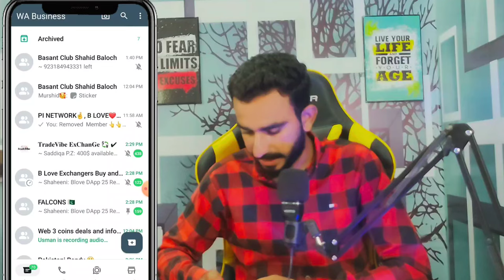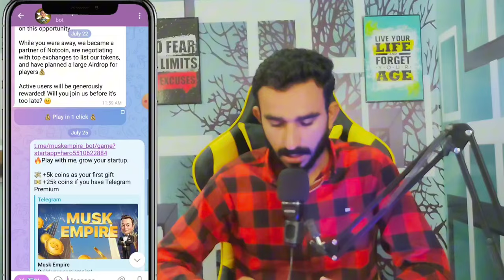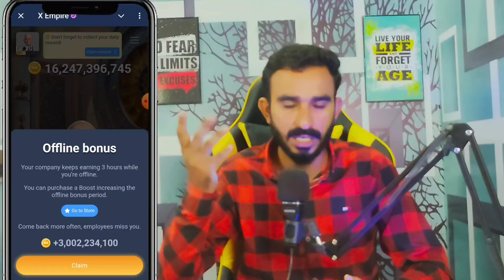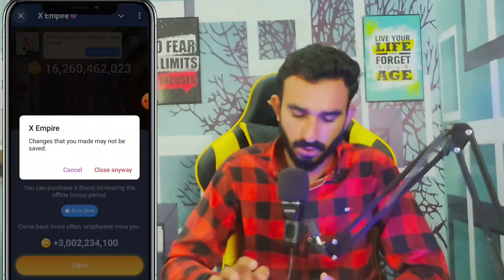Tomarket Listing update || X Empire Listing Confirm Update || Dogs Claim Update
Dogs Withdrawal new Method
Tomarket airdrop
Tomarket walletconnect
Tomarket
Tomarket airdrop listing date
Tomato 🍅 airdrop
Tomarket withdrawal update
Tomarket withdrawal process
Tomarket update
Tomarket level system
X Empire airdrop
X Empire New Update Withdraw
X Empire New Update
X Empire today listing Update
X Empire telegram Airdrop
Dogs today update
Dogs airdrop withdrawal kaise Karen
# dogsAirdropwithdrawal